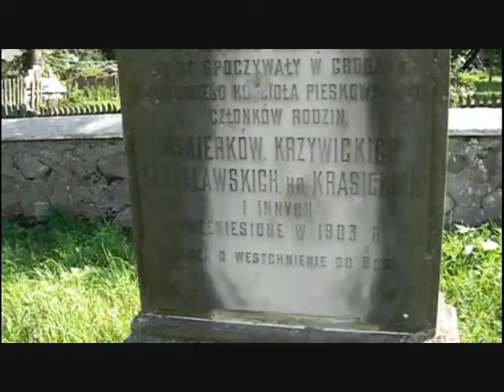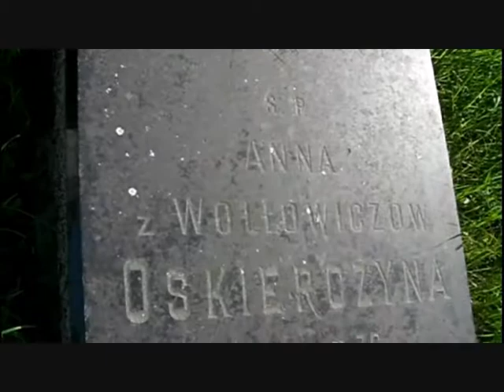BIAŁORUŚ PIASKI KOŚCIÓŁ 10 07 2011